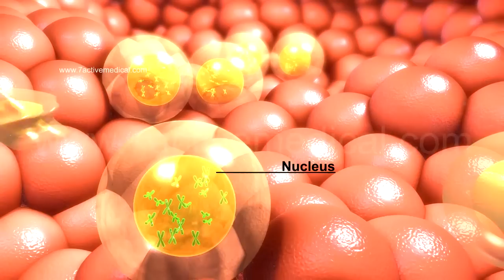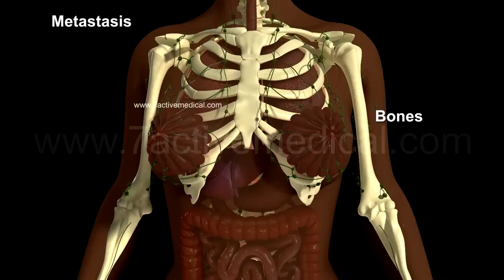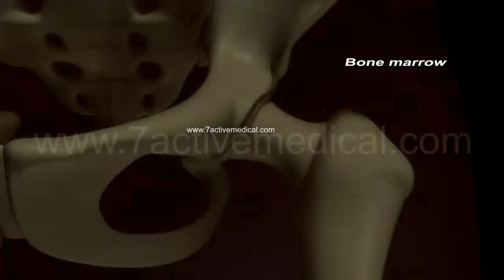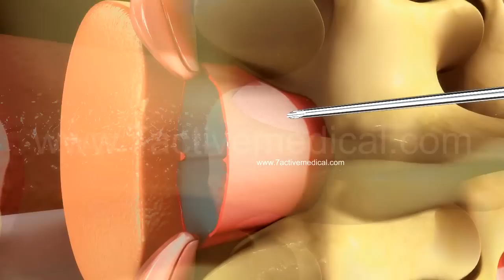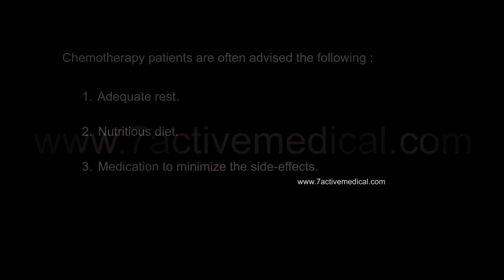How to Treat CANCER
7 Active Technology Solutions Pvt.Ltd. is an educational 3D digital content provider for K-12. We also customise the content as per your requirement for companies platform providers colleges etc . 7 Active driving force "The Joy of Happy Learning" -- is what makes difference from other digital content providers. We consider Student needs, Lecturer needs and College needs in designing the 3D & 2D Animated Video Lectures. We are carrying a huge 3D Digital Library ready to use.

Voice Over Credit: Muls N Ravs Entertainment Pvt. Ltd.